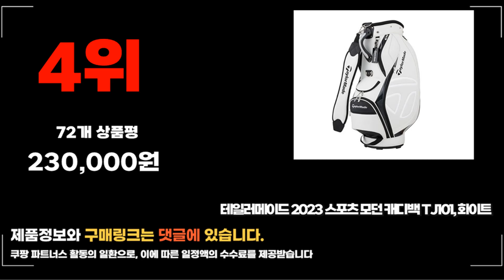2024년 테일러메이드캐디백 추천 판매순위 TOP10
❤️❤️❤️ 요즘 인기있는 테일러메이드캐디백 구매 가격 평점 리뷰 정리해 봤어요! ❤️❤️❤️
[00:06]
10위. 테일러메이드 오스테크 카트백 화이트 + 블랙 [299,000원]

[00:11]
9위. 테일러메이드 2023 트루라이트 캐디백 TJ105 화이트네이비레드 [199,450원]

[00:17]
8위. 테일러메이드 2023 트루라이트 캐디백 TJ105 블랙 [197,000원]

[00:22]
7위. #[테일러메이드] 플렉스테크 스탠드백 [TD863] 색상:블랙 [199,000원]

[00:28]
6위. #[테일러메이드] 플렉스테크 스탠드백 [TD863] 색상:USA [199,000원]

[00:33]
5위. #[테일러메이드] 퍼포먼스 S 경량 스탠드백 블랙+블루 [169,000원]

[00:39]
4위. 테일러메이드 2023 스포츠 모던 캐디백 TJ101 화이트 [230,000원]

[00:44]
3위. #[테일러메이드] 퍼포먼스 S 경량 스탠드백 블랙 [185,400원]

[00:50]
2위. 테일러메이드 트루 라이트 캐디백 TD271 블랙 [139,000원]

[00:55]
1위. 테일러메이드 퍼포먼스 S 경량 스탠드백 블랙+레드 [169,000원]